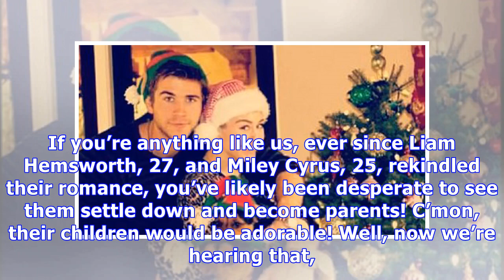Miley Cyrus & Liam Hemsworth Adding To Their Family In The Next Few Months — Baby On The Way?